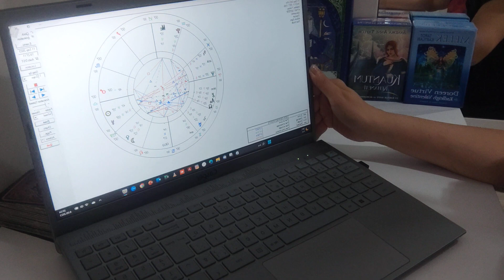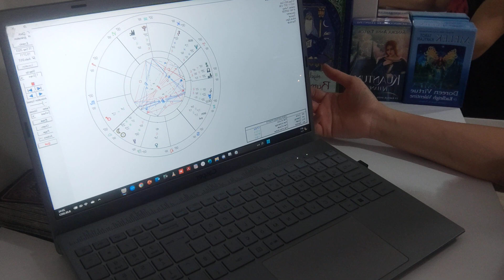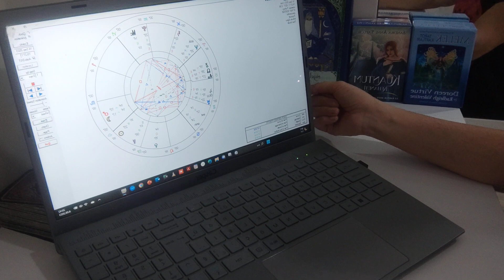KOÇ ve BOĞA BURCU 11 EYLÜL HAFTASI ASTROLOJİ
SADECE MESAJ YOLUYLA ULAŞABİLİRSİNİZ...